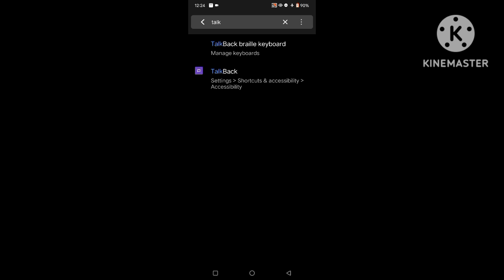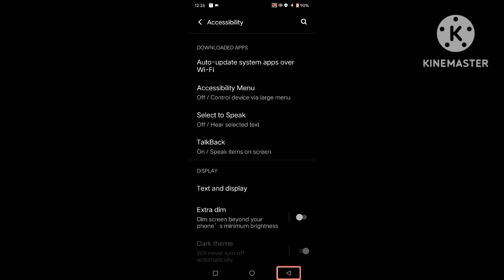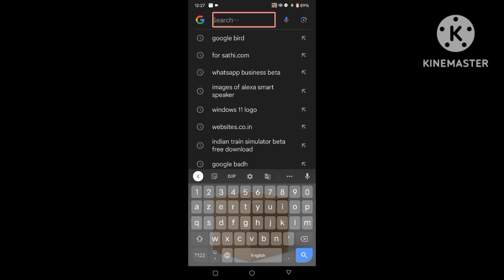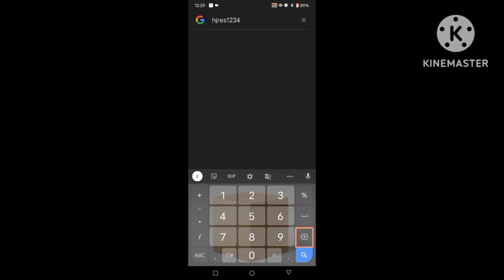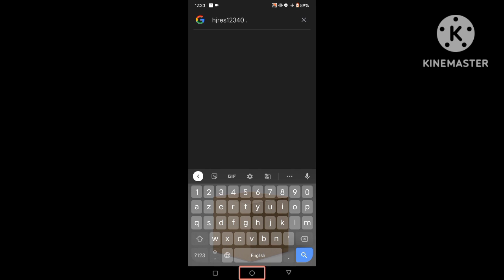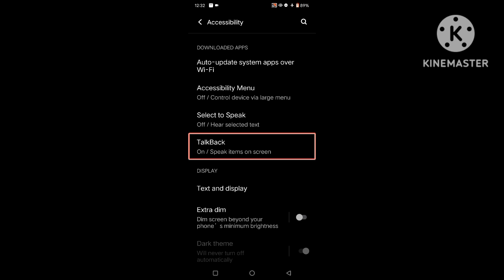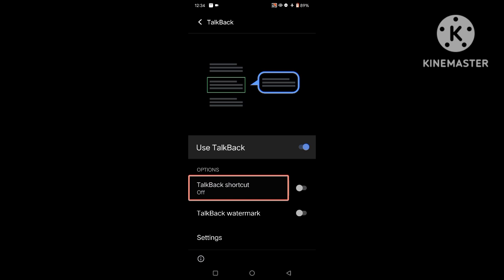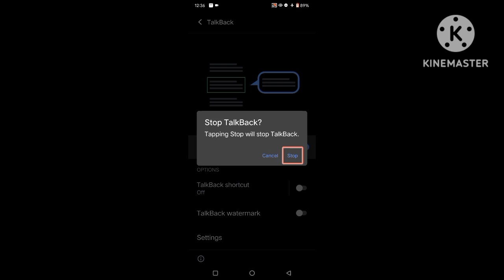what is TalkBack and how to in an androidGoogle TalkBack काय आहे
What is Google TalkBack how to use it in Android Phone or tablet

Google TalkBack काय आहे आणि ते Android फोन किंवा टॅब्लेटमध्ये कसे वापरावे